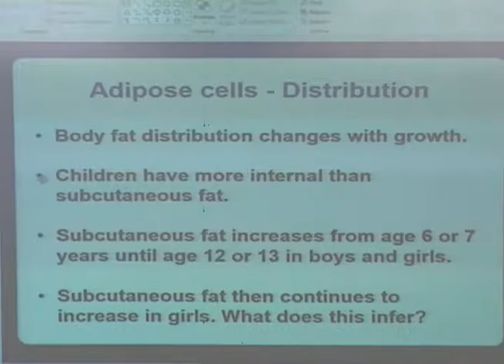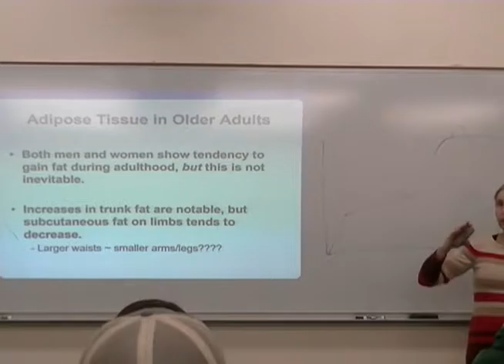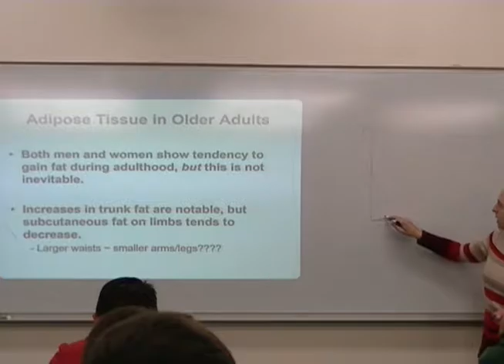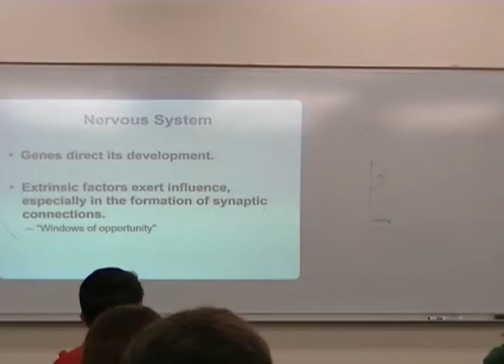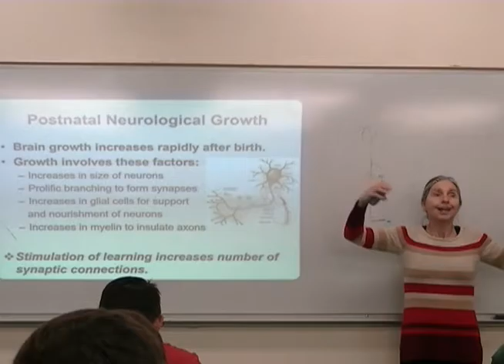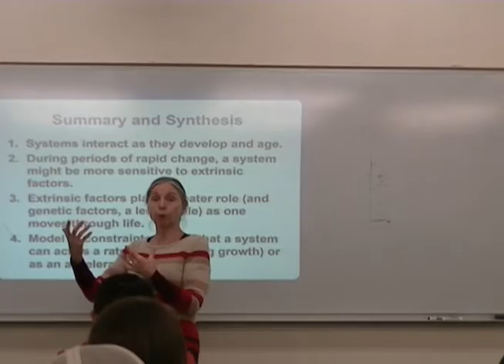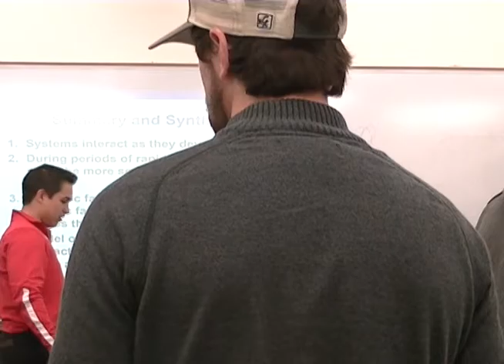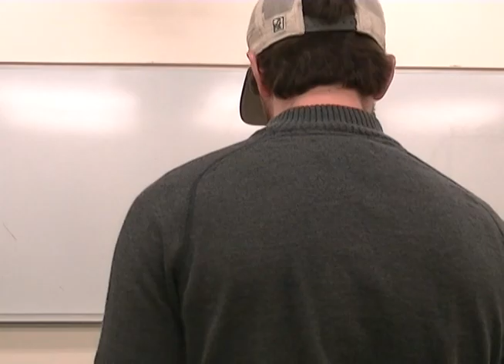Chapter 5 cont. Lab 5.2/MSU chart practice